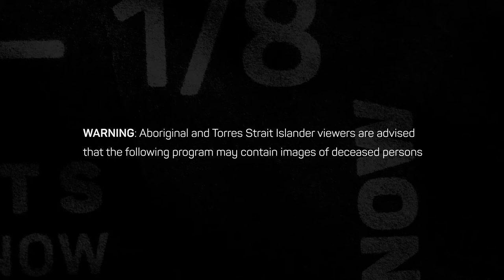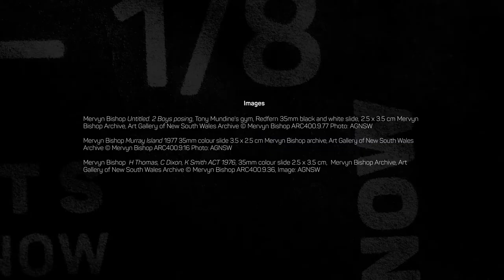Mervyn Bishop on discovering photography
Hear from Mervyn Bishop as he describes discovering photography at age 10, and the beginnings of his neighbourhood slide nights.

Mervyn Bishop: Australian Photojournalist Exhibition dates now extended to 4 October 2021.